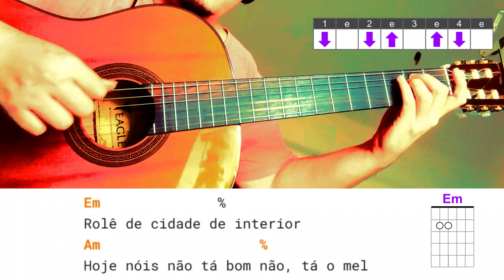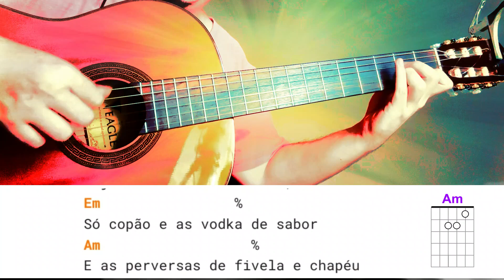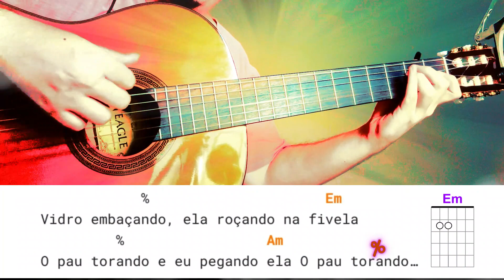Dentro da Hilux - Fácil D+ (2 Acordes) para Iniciantes Do Violão | Luan Pereira, Mc Daniel, Mc Ryan